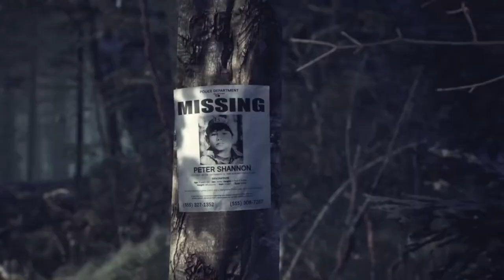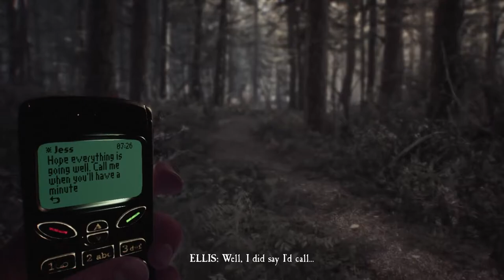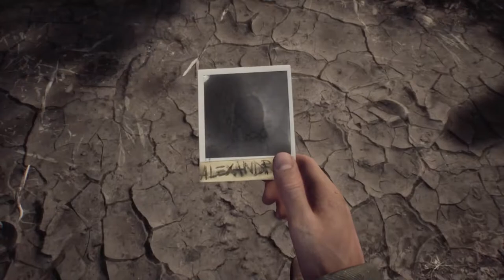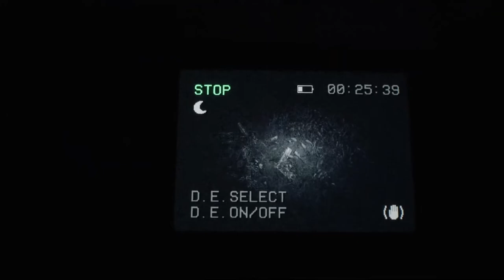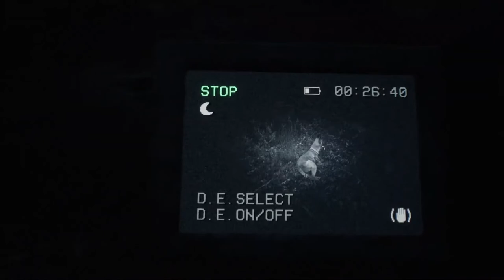Blair witch Gameplay Walkthrough Part 1 PC